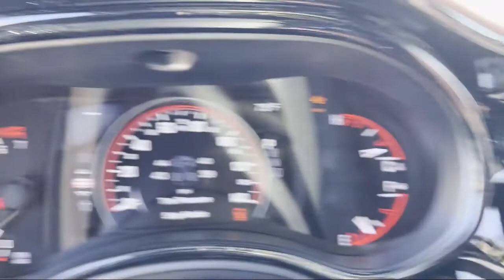2022 Dodge Durango Citadel Sport Utility Elk Grove Sacramento Roseville Folsom Rocklin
2022 Dodge Durango Citadel Sport Utility Stock Number: 67761D Vin:1C4RDJEG3NC137799.

8575 Laguna Grove Dr.